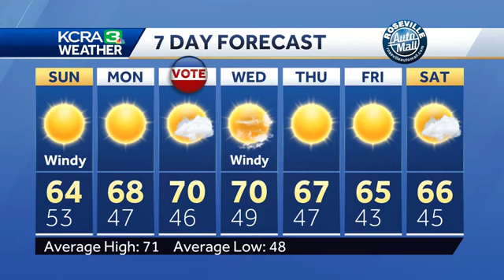Windy Sunday in Northern California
Gusty north winds will impact the 'Central Valley, with the strongest winds along the western edge.